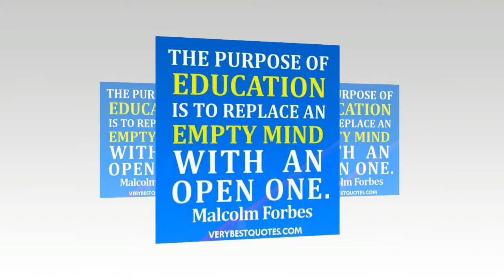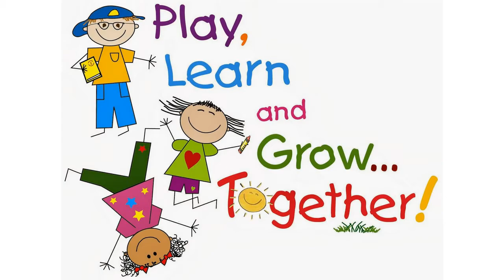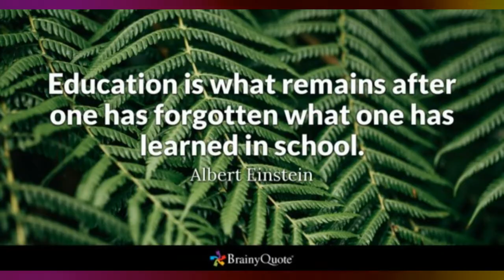Datu Luminog Mangelen Pilot ES ICT Best Practices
Datu Luminog Mangelen Pilot ES ICT Best Practices entry during the Division ICT Summit of Maguindanao 1